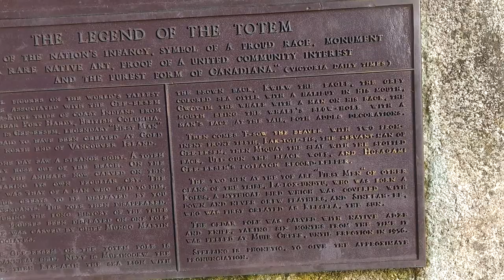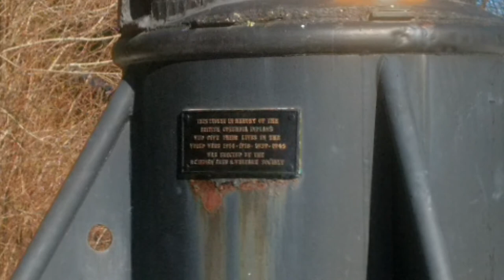World's longest tallest Totem-pole Plaque of authenticity views and more, Victoria BC Canada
5###$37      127'7" from top too bottom.